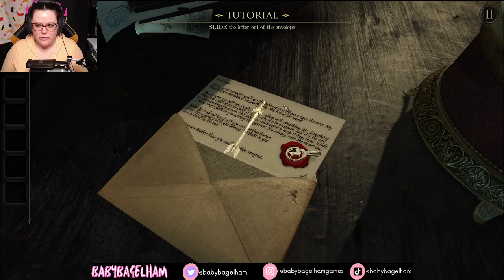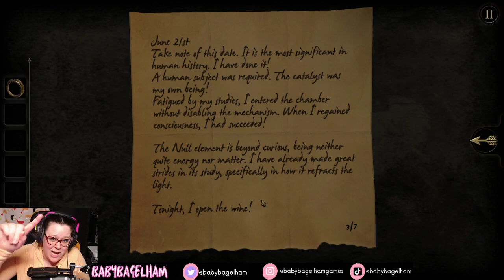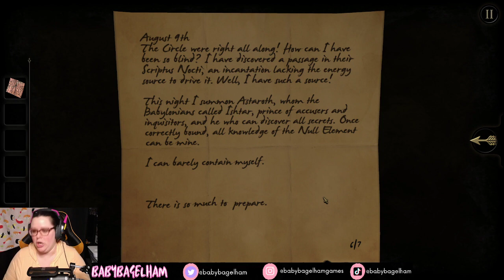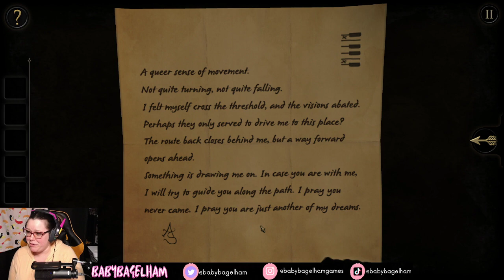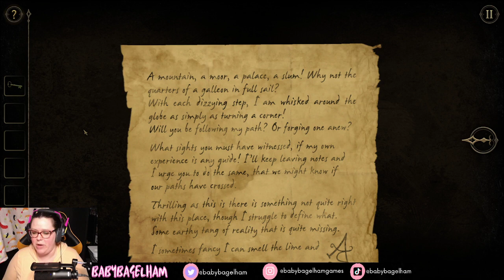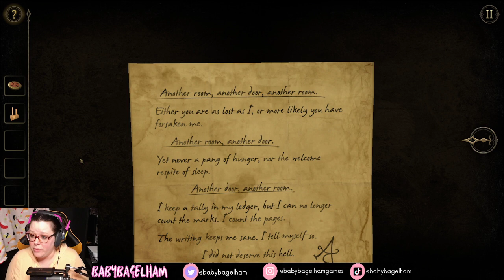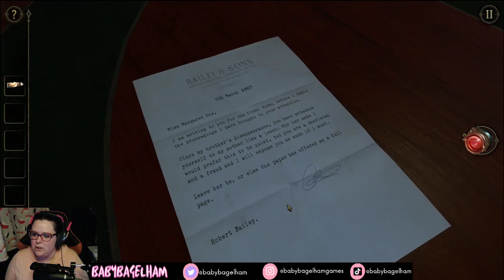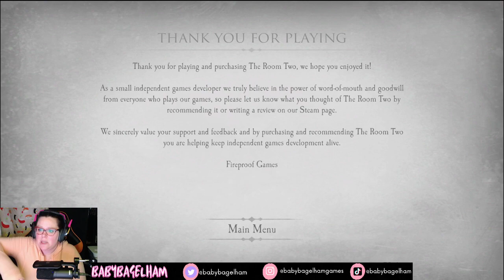BabyBagelHam Plays: The Room and The Room 2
VOD of BabyBagelHam playing The Room and The Room 2!
Original Air Title: Cozy and Comfy (Except We're Trapped in a Room and it's Terrifying)

Twitch.tv/Babybagelham

Stream/Game Timestamps:
0:00 Stream Start
7:00 The Room
3:40:00 The Room 2